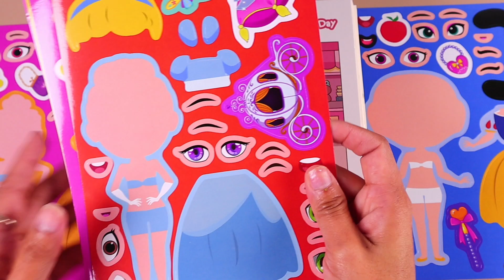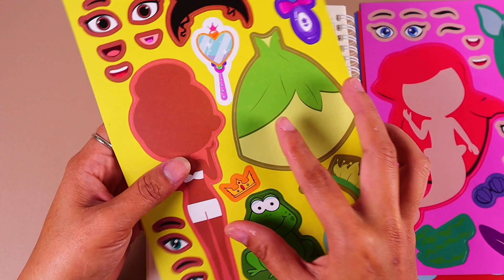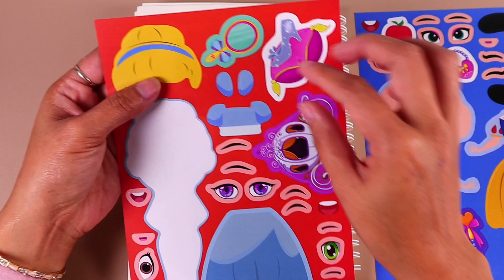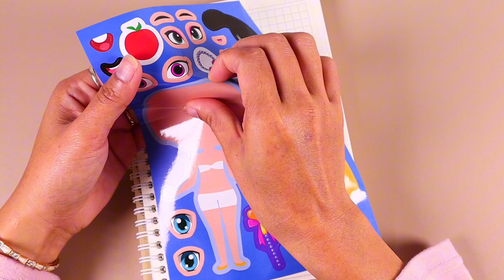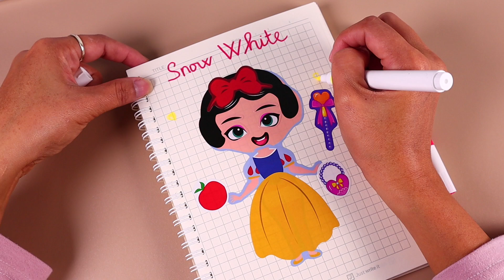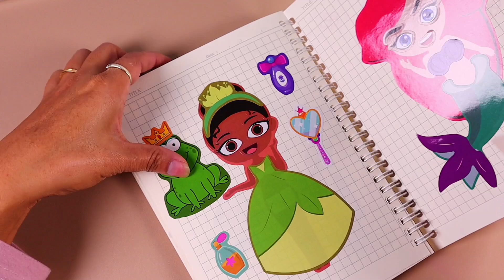PaperDIY-Satisying with 8 Different Princess Sticker Book Dressup Cinderella,Ariel,Aurora,SnowWhite